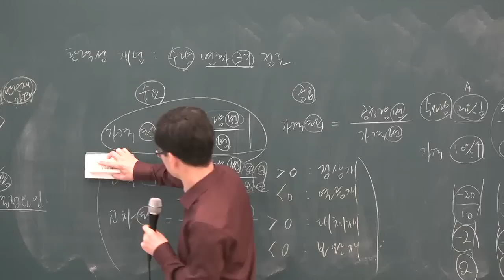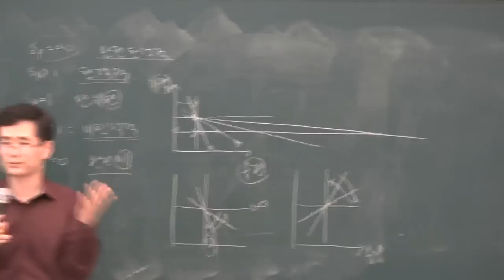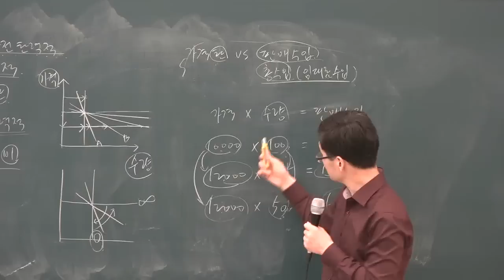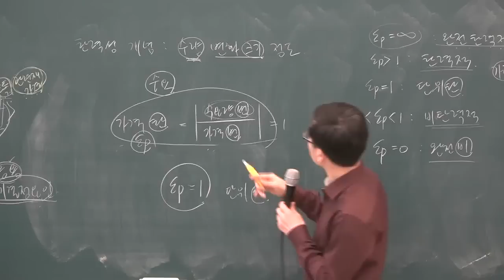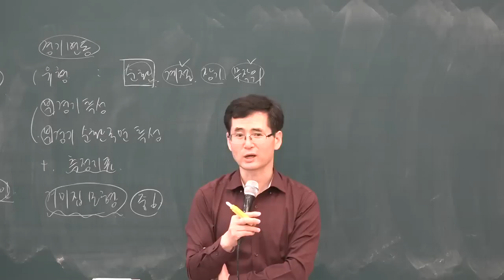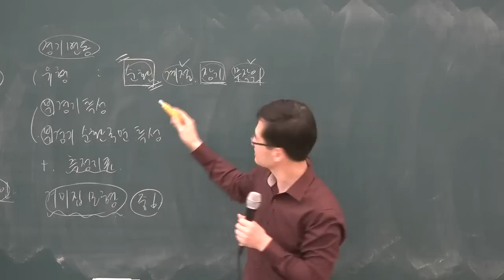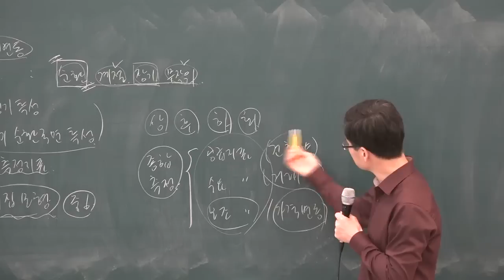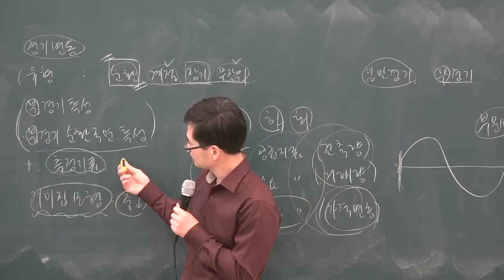[공전무] 2019년 공인중개사 부동산학개론 기본이론 1-8